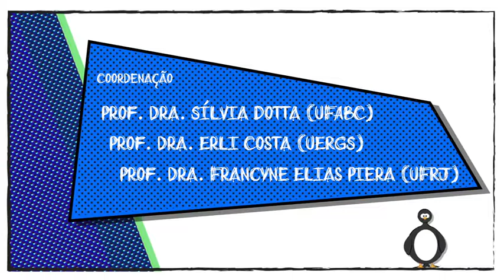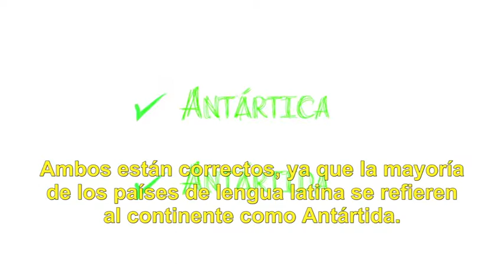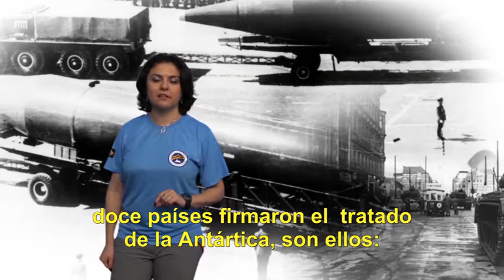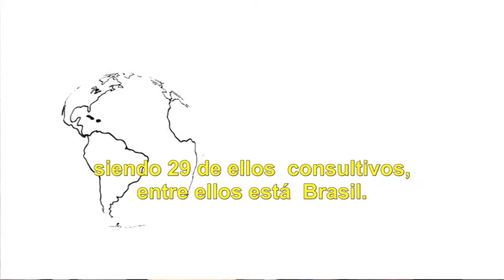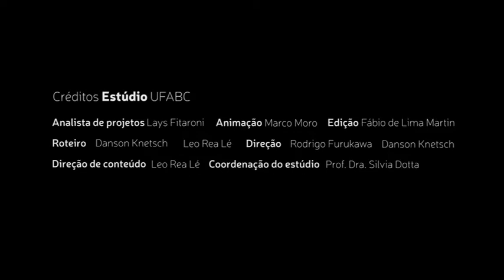INTRODUCCIÓN A LA ANTÁRTICA - Lección de vídeo con subtítulos en español.